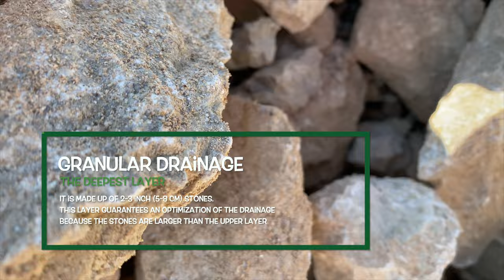How build a clay court tennis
Small demonstration of how to build a clay tennis court